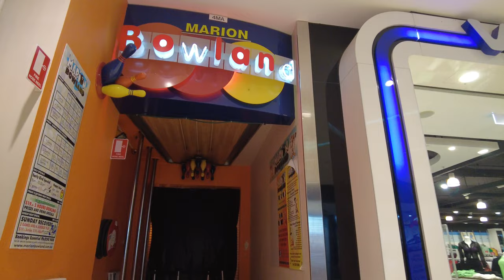Westfield Marion Shopping Centre Walking Tour in Adelaide, Australia (4K 60fps)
Westfield Marion is the largest shopping complex in Adelaide, South Australia located in Oaklands Park. It contains approximately 342 stores, with anchor tenants including David Jones, Myer, Harris Scarfe, Target, Kmart, BIG W, Woolworths, Coles, Event Cinemas, ALDI and Rebel Sport. The mall's Event Cinema complex is the Southern Hemisphere's largest cinema featuring 26 screens. The centre houses all of Westfield's management in Adelaide, located in an eight-storey office block to the east of the centre, as well as services including legal, child care, health and dental clinics. The South Australia Aquatic and Leisure Centre is also a part of Westfield Marion.

Filmed on July 26, 2022, 2:00pm at 4K Ultra HD 60 frames per second.